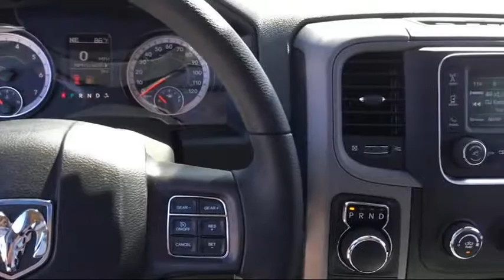2017 Ram 1500 Tradesman Elk Grove Sacramento Roseville Folsom Rocklin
2017 Ram 1500 Tradesman Stock Number: 27822D Vin:1C6RR6FT2HS714852.

8575 Laguna Grove Dr.